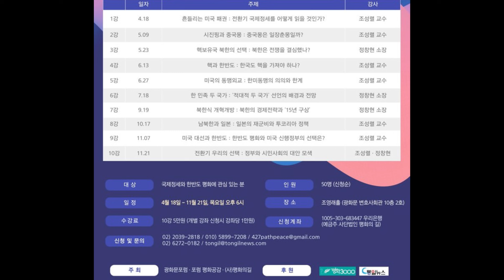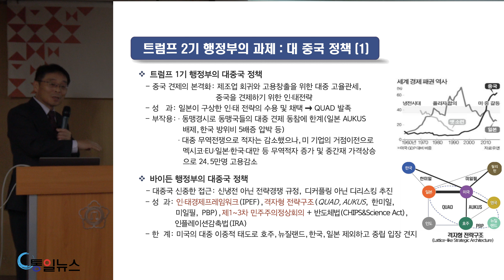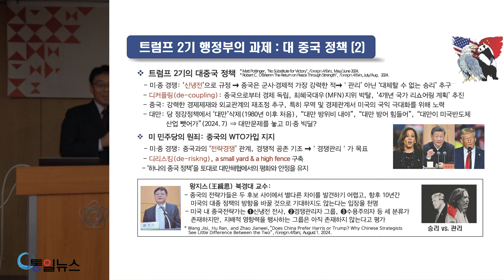트럼프 2기 행정부의 대중국 정책 : 미국 신행정부의 대외 전략과 한반도 평화3_조성렬 경남대 군사학과 초빙교수, 전 오사카총영사_2024년 한반도 전략 아카데미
2024년 한반도 전략 아카데미 - 전쟁의 시대, 한반도는 안전한가?
: 조성렬, 정창현 교수 초청 전환기 국제정세와 남북관계 톺아보기
제9강 (11월 7일) 미국 신행정부의 대외 전략과 한반도 평화 : 미국 대선 결과와 한반도_조성렬 경남대 군사학과 초빙교수, 전 오사카총영사

O 주요 내용
1. 미국 대선 결과
공화당(트럼프-밴스) vs. 민주당(해리스-월즈) 프로필
미국 대통령 선거제도의 특징
역대 미국 대통령선거 결과의 특징
제47대 미국 대통령 당선인 : 도널드 트럼프
미국 상원의원 및 하원의원 선거결과

2. 트럼프 2기 행정부의 분야별 과제
2024년 공화당과 민주당 정강정책(Party Platform) 비교
트럼프-해리스 TV 토론 주요 발언
트럼프 2기 행정부의 과제 : 이민 정책(1)
트럼프 2기 행정부의 과제 : 이민 정책(2)
트럼프 2기 행정부의 과제 : 경제 통상 정책(1)
트럼프 2기 행정부의 과제 : 경제 통상 정책(2)
트럼프 2기 행정부의 과제 : 대 중국 정책(1)
트럼프 2기 행정부의 과제 : 대 중국 정책(2)
트럼프 2기 행정부의 과제 : 국제 분쟁 및 대외 전략(1)
트럼프 2기 행정부의 과제 : 국제 분쟁 및 대외 전략(2)

3. 트럼프 2기 행정부와 한반도 : 한미동맹

4. 트럼프 2기 행정부와 한반도 : 북핵문제

5. 트럼프 2기 행정부와 한국의 대응 방향